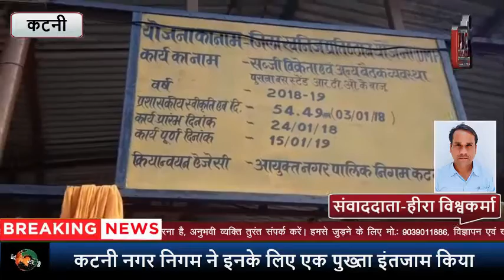रात होते ही शराबियों का अड्डा बन जाता है हाट बाजार...PBC NEWS 24...